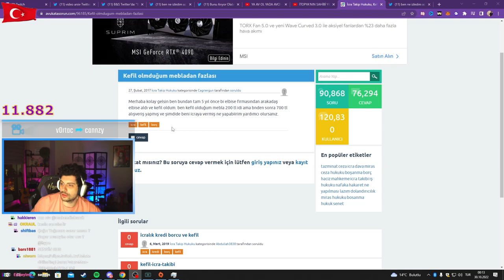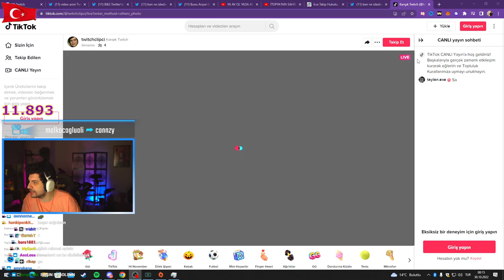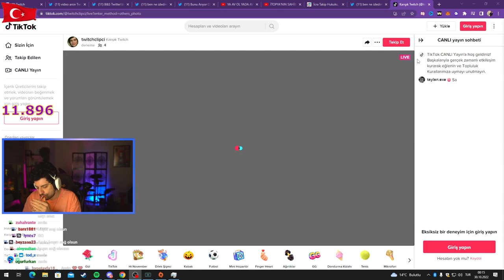HYPE | KARAMAN TİKTOK'DAN CANLI YAYIN AÇIYOR!